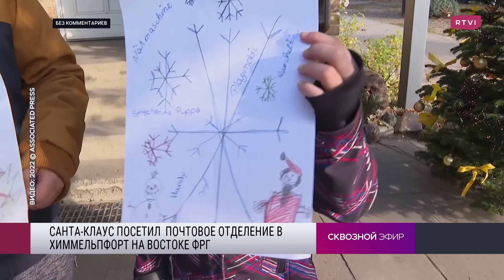Что известно о падении ракет в Польше, губернатор Техаса против мигрантов, США ждет холодная зима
Как приговорили к пожизненному сроку водителя, который протаранил рождественский парад в Висконсине? Как развиваются события вокруг падения ракет в Польше? Почему губернатор-республиканец Техаса отправляет мигрантов в демократические штаты? Как в Огайо с фермы сбежали 40 тысяч норок? Добьется ли Илон Маск «золотого парашюта» от Tesla? Насколько холодной будет зима в Америке? Обсуждаем в Сквозном эфире с Дианой Лесничей.